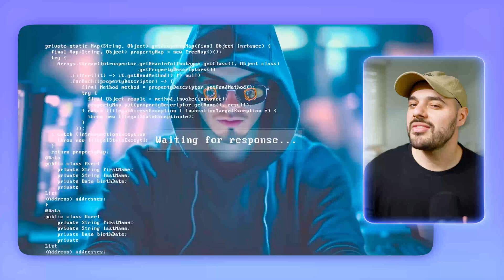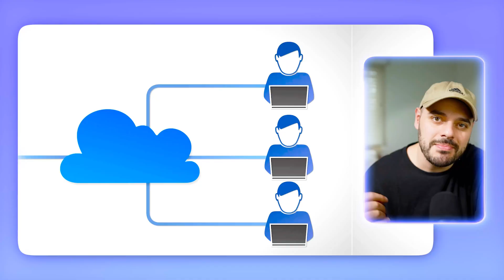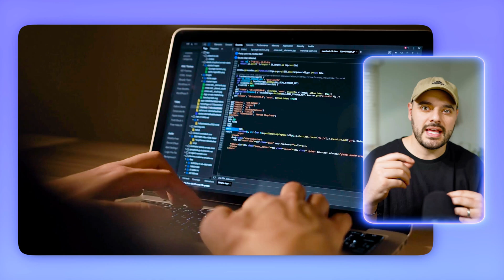These 7 Software Engineering Skills Give An Unfair Advantage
Software Engineering is very competitive and everyone wants to stand out. In this video we will be sharing unfair advantages that will take your Software Engineering ability to the next level.

👨‍💻 Hi, I am Eric!👨‍💻
Hey! I’m a seasoned developer and cloud enthusiast. I love sharing my knowledge and helping others to discover the exciting world of programming and cloud technologies.

If you found this tutorial helpful, please give it a thumbs up 👍, comment, and share it with your network 🌍